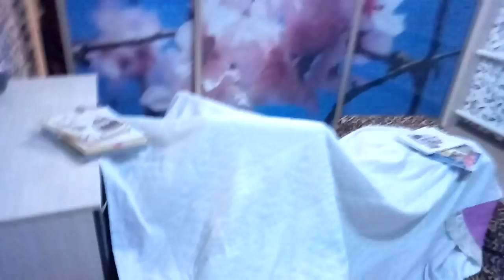✔ПРЯНИЧНЫЕ ПЛАТЬЯ ✔РАДОСТЬ!!!!!!!! НС✔ 15 ДЕКАБРЯ 2017♥